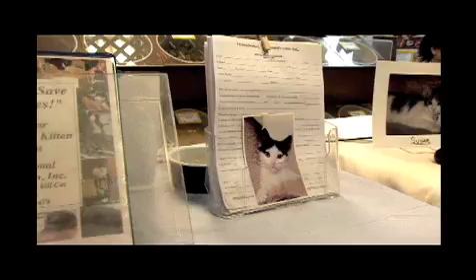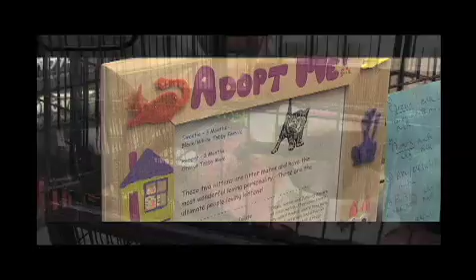Humanimal 2008 PSA 2nd Ed.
2nd Edition of previous PSA